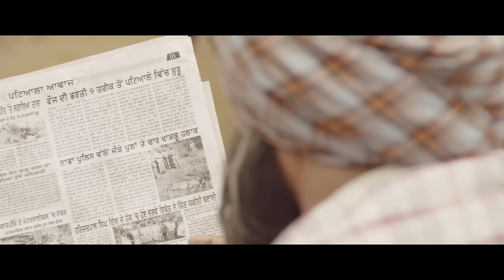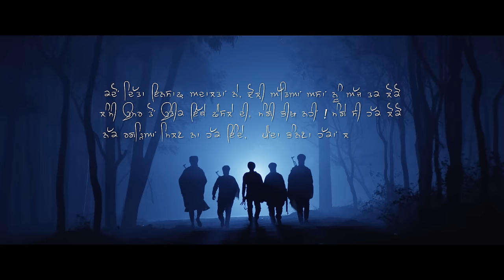Exclusive : Zaalam Full Music Video | By Gippy Grewal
My Dream Entertainment presents Gippy Grewal's ZAALAM
Asin Wakhat Pa Diangay. ZAALAM Sarkaran Nu.
Lyrics - Inda Raikoti
DI Colorist - Baljinder Muhar
DOP - Nanni Gill
Dialogues - Jas Grewal
Mix & Master By - Sameer Charegaonkar
Producer - Arminder Singh

Operator Codes :-
For Vodafone SMS CT 6061975  to 54646